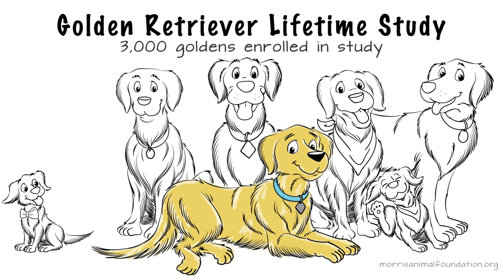Morris Animal Foundation Golden Retriever Lifetime Study and Data Commons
This fun video explains what the Morris Animal Foundation Golden Retriever Lifetime Study is all about, and the potential for its data commons.